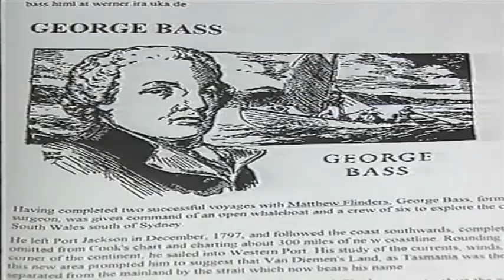1998 ABC TV News _ George Bass Voyage Re Enactment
1998 ABC TV News _ George Bass Voyage Re Enactment

A re-enactment of the whaleboat voyage was conducted on the 200th anniversary of Bass's voyage, and arrived at Western Port on 5 January 1998, using a 9 metres (30 ft) "Elizabeth" skippered by Bern Cuthbertson. A plaque memorialising this was added to the Bass and Flinders memorial at Flinders.

See